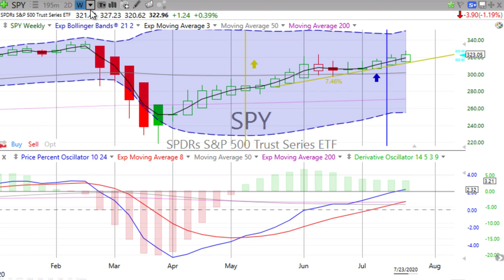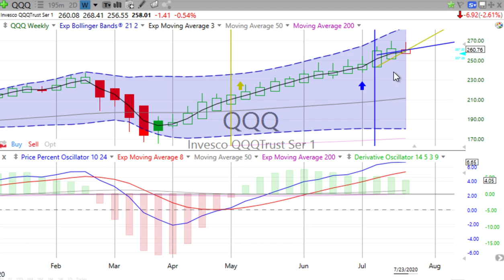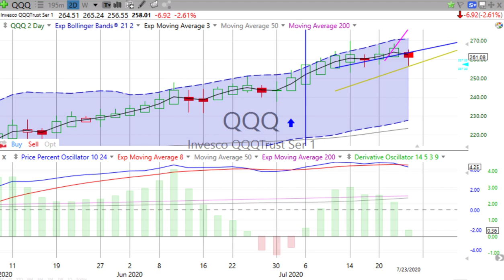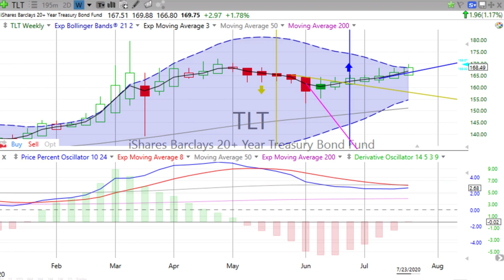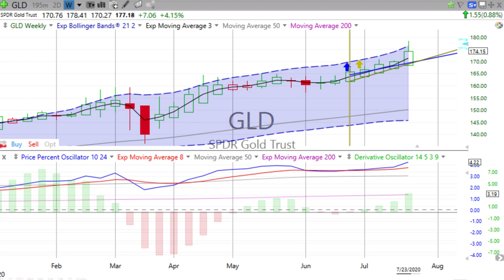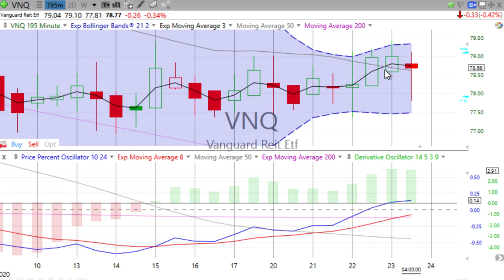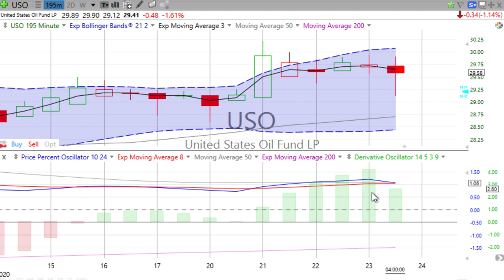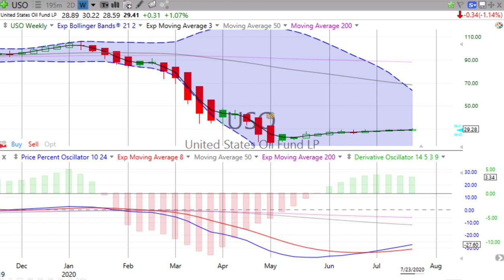Today’s STOCK MARKET, BOND & GOLD TRENDS, Friday, July 24, 2020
Success is not built on success. It’s built on failure. It’s built on frustration. Sometimes it’s built on catastrophe. — Navjot Singh Sidhu